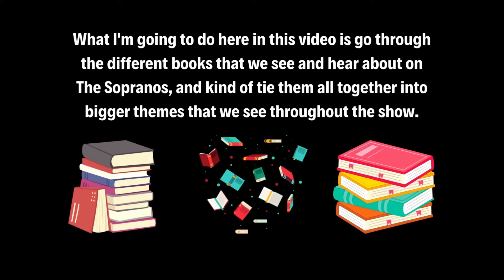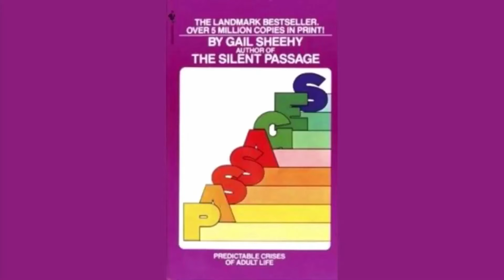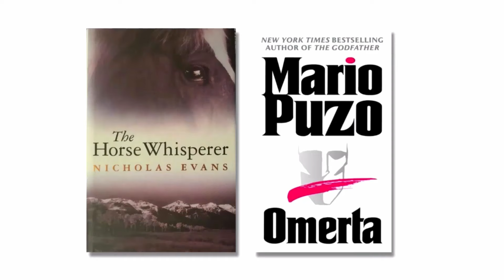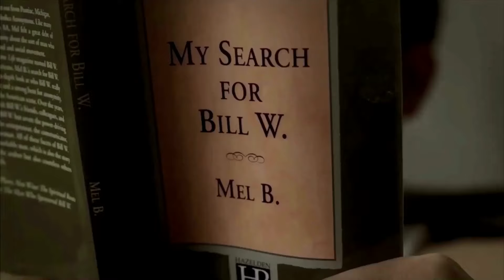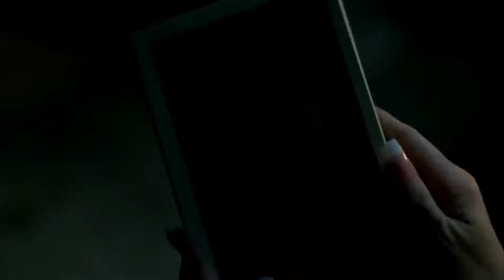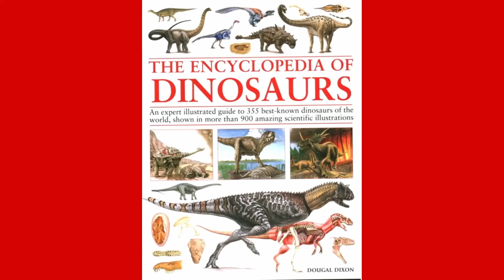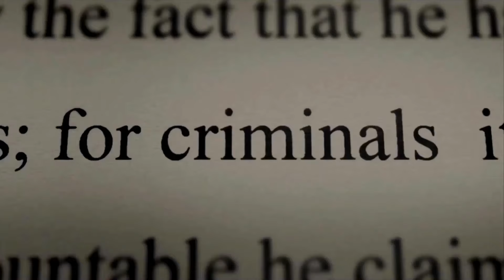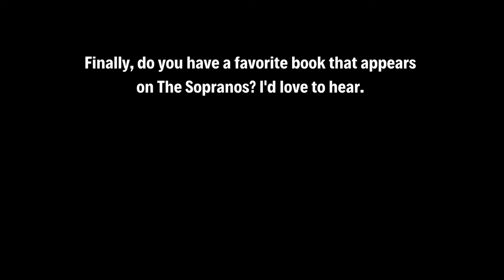All of The Books We Find on The Sopranos & The Big Picture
I love The Sopranos, and I love books. So what better theme for a video than books on The Sopranos? Specifically, in this video, I go through the various books we encounter on The Sopranos and tie them all together by connecting them with some common themes, images, and symbols that recur throughout the show. I hope you enjoy this survey of books on The Sopranos and how they relate to the big picture.